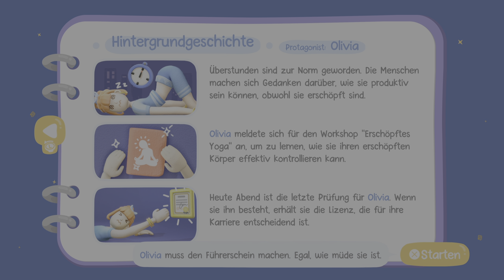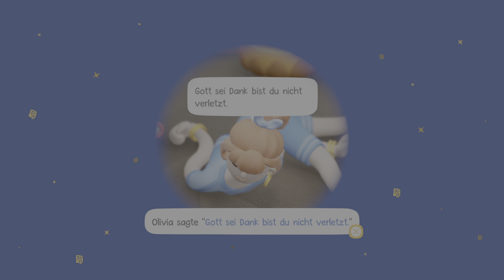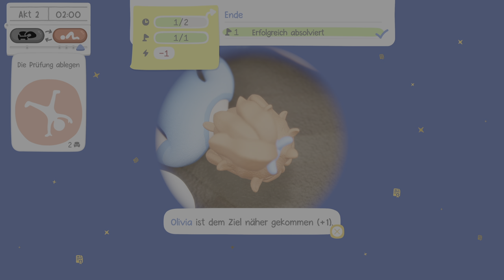Erschöpfter Mann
Gameplay